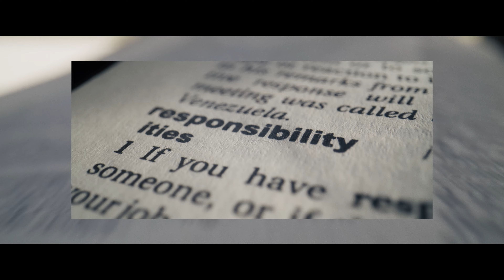EM1e Honda, Γιατί όχι ;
Το πρώτο EV scooter της Ηonda είναι εδώ.

Για να υποστηρίξει ένα μέλλον με ουδέτερο ισοζύγιο άνθρακα, η Honda προσφέρει συνδυασμένες λύσεις. Είναι η μοναδική εταιρεία που εξετάζει και ενδιαφέρεται για τον πλήρη κύκλο ζωής της μπαταρίας, από την παραγωγή, στην ιδιοκτησία αλλά και το τελικό στάδιο, την ανακύκλωσή της. Η προσέγγιση πλήρους κύκλου του Honda Mobile Power Pack e: έχει ως αποτέλεσμα την πραγματικά «βιώσιμη» ιδιοκτησία μπαταρίας.

Το πλαίσιό του είναι οικείο και ταυτόχρονα αποτελεσματικό, αξιόπιστο, ελαφρύ και ανθεκτικό, για ευκολία και αυτοπεποίθηση στο χειρισμό. Είναι εξαιρετικά compact, με μήκος μόλις 1.860mm και πολύ εύχρηστο ύψος σέλας 740mm. Η απόσταση από το έδαφος είναι αρκετή στα 135mm, ενώ το βάρος είναι μόλις 95 κιλά, συμπεριλαμβανομένης της μπαταρίας.

Φορτίστε το EM1 e: στην άνεση του σπιτιού σας ενώ χαλαρώνετε μετά από μια κουραστική μέρα. Η λειτουργία είναι απλή: ο φορτιστής με ενσωματωμένο ανεμιστήρα ψύξης, αντλεί ενέργεια από μια μονοφασική οικιακή παροχή AC100-240V και παράγει 270W το μέγιστο. Το βάρος του φορτιστή είναι 5,3 kg και οι ενδείξεις LED δείχνουν την κατάσταση φόρτισης σε 4 τμήματα. Το Honda Mobile Power Pack e: αυτό καθαυτό ζυγίζει περίπου 10kg και μπορεί εύκολα να μεταφερθεί και να αντικατασταθεί χάρη σε μια εύχρηστη λαβή.